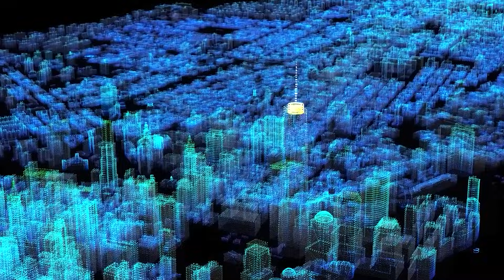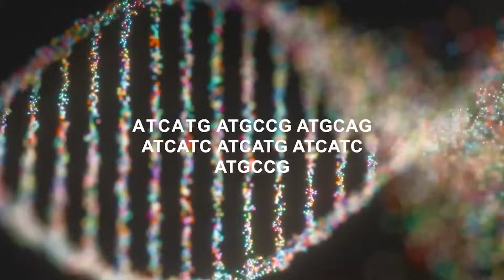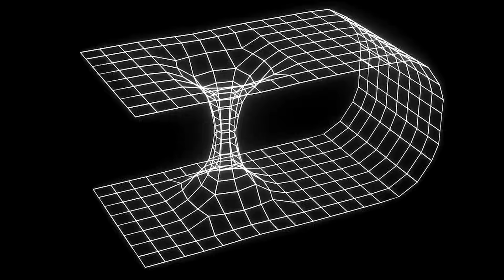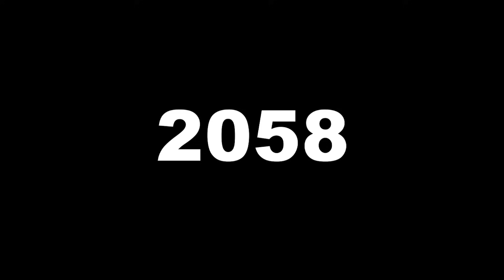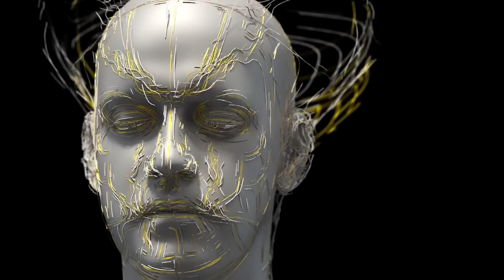How technology is shaping the future | Tesla news | Ai uncovered | World in 2300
In this video, we're exploring the future of technology with a look at Tesla news, Ai uncovered, and world in 2300.

Technology is constantly changing and evolving, and this video provides a glimpse into the future of how technology is shaping the world. From the rise of Tesla to the future of AI, this video is a fascinating look at the future of technology!